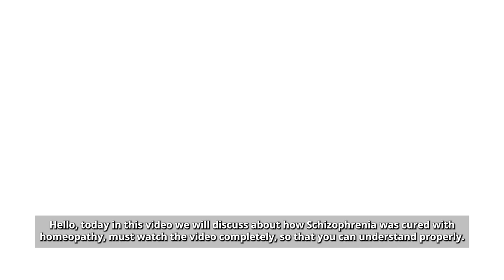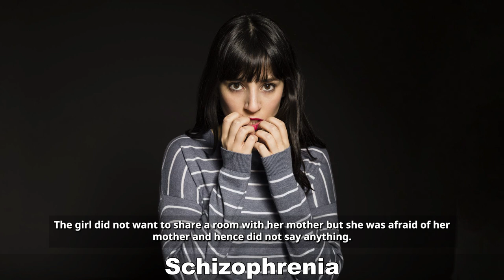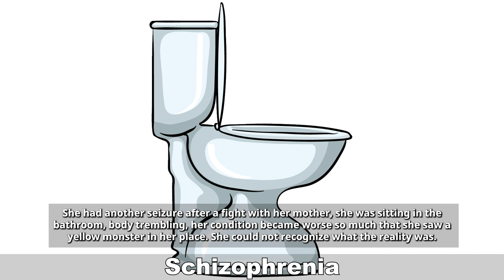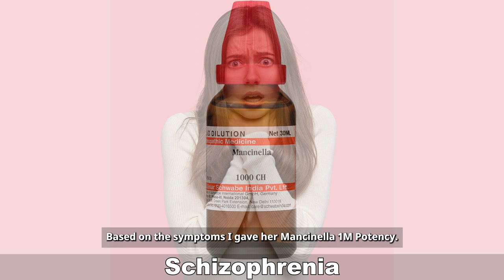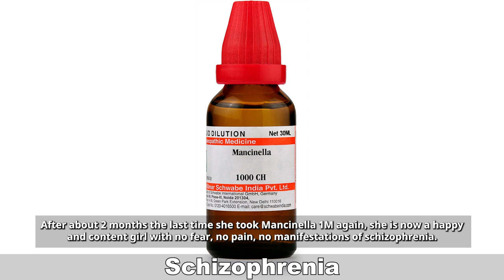Homeopathic Treatment For Schizophrenia By Dr G.P.Singh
New Video has been uploaded by Dr G.P.Singh. In this video we will discuss about Homeopathic Medicine For Schizophrenia In this video we will learn about Schizophrenia, Homeopathic medicine to cure Schizophrenia, How Schizophrenia was cured with Homeopathic medicine. The medicine that worked here was Mancinella 1M to cure Schizophrenia from root.
Homeopathic Medicine For Schizophrenia

Name-
Age-
Sex-
Problems-